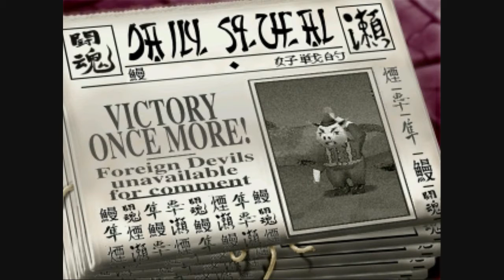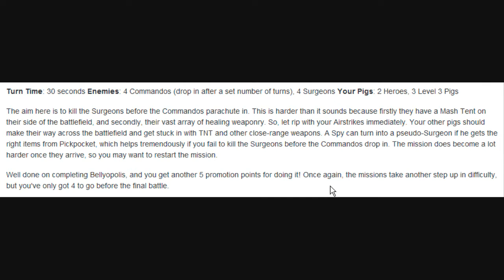Hogs of War C5/11